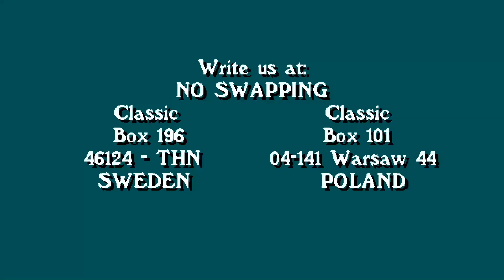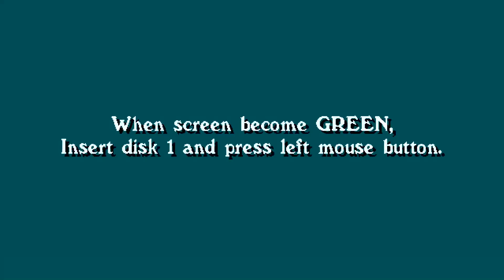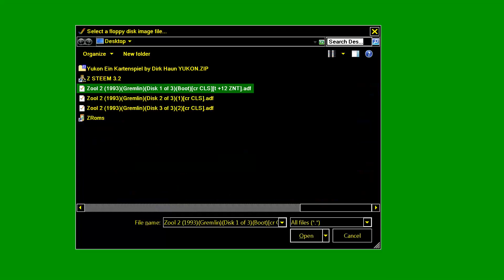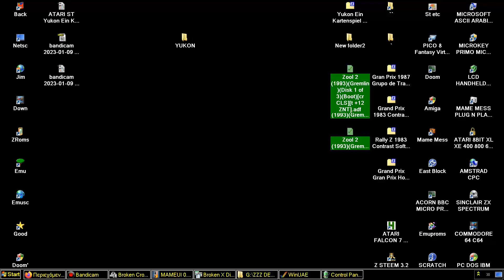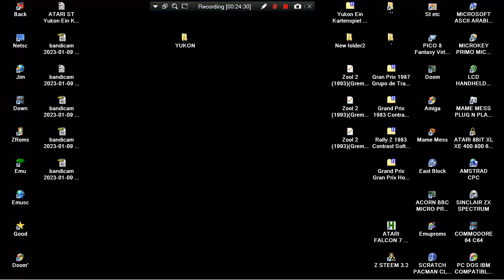FULLSCREEN AMIGA 500 OCS VIDEO Zool 2 CHEATPLAY ALL LEVELS NOT AGA 1200 Gremlin cr CLASSIC tr+12 ZNT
AMIGA 500 AMIGA OCS FULLSCREEN VIDEO Zool 2 CHEATPLAY ALL LEVELS NOT AMIGA AGA NOT AMIGA 1200 Gremlin cr CLS CLASSIC tr+12 ZNT ZENITH BELOW THIS PARAGRAPH,YOU FIND MY FRIENDS YOUTUBE CHANNELS THAT HAVE VERY INTERESTING,RETRO VIDEOS,LONGPLAYS,EMULATION,MOVIES,MARTIAL ARTS ELEMENTS AND OTHER GOODIES.PLEASE VISIT THEIR CHANNELS :

1) "GAME DEVELOPER" (GAME INTRO)
2) "GAME PUBLISHER" (GAME INTRO)
3) "MENU" DEVELOPER" (FOR ATARI ST GAMES - WHEN THE MENU STARTS)
4) TEAM WHO "CRACKS" GAME (INSIDE DECOMPACTER FROM ATARI ST OR IN THE AMIGA CRACKTRO)
5) VERSION OF UTILITY "CRACK TEAM" USES (AFTER GAME SELECTION IN MENU IN ATARI ST)
6) PROGRAMMER(S) WHO PROGRAMMED GAME (GAME START SCREEN, AND SOMETIMES EVEN IN "HIGH SCORE TABLE".

1) THE GAME EXISTS IN ONLY ONE VIDEO UPLOAD BUT THE UPLOADER "TALKS CONTINOUSLY",THEN THIS IS USELESS FOR ME AND I UPLOAD THE SAME GAME WITHOUT SPEECH
2) IF ANOTHER GAME UPLOAD (ONE ONLY VIDEO) IS FROM EXTERNAL "BAD" CAMERA WITH BAD SOUND,THEN I UPLOAD IT,AGAIN BECAUSE THE OTHER VIDEO IS USELESS...ETC ETC.WELL,FOR ME THESE GAMES ARE NOT "EXISTS" ON YOUTUBE
3) ALSO IF THE GAME HAS "FAKE" MUSIC SUCH AS FOR HYPOTHETICAL EXAMPLE OF "PACMAN" WHICH IN THE VIDEO YOU HERE INSTEAD GAME AND SAPLES "SAMANTHA FOX",THEN THE GAME IS USELESS,AGAIN,FOR ME.

INTERESTING